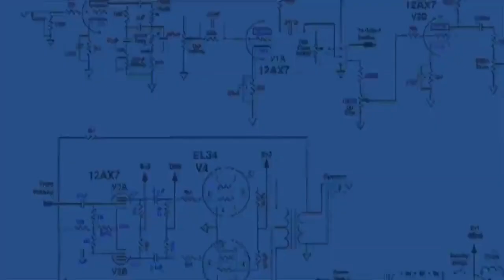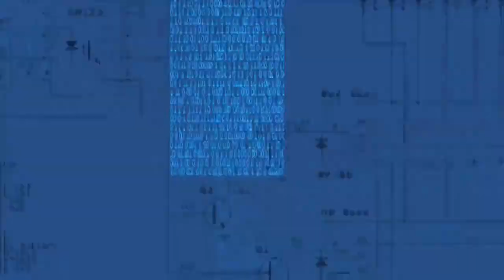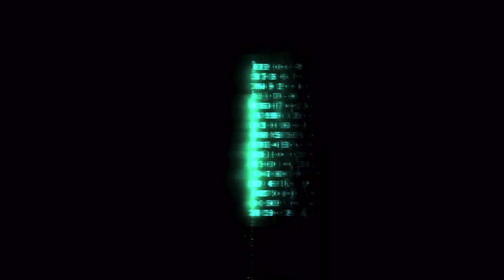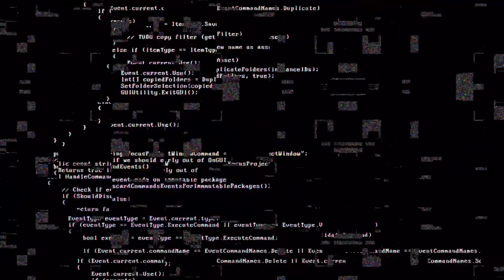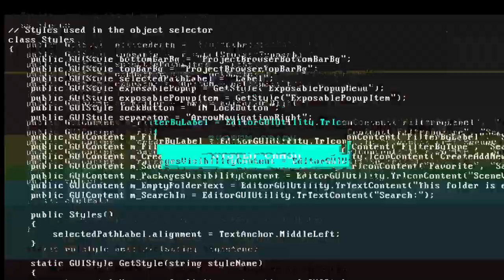Coffee: Less/More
Directed By Joseph Quintero
17 U.S.C Sec 107 For Non-Profit & Educational Purpose